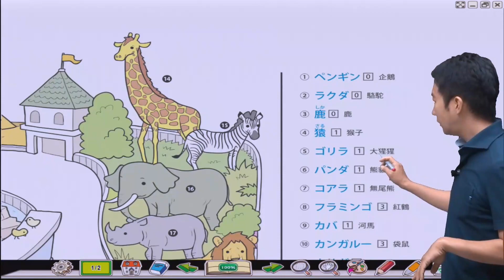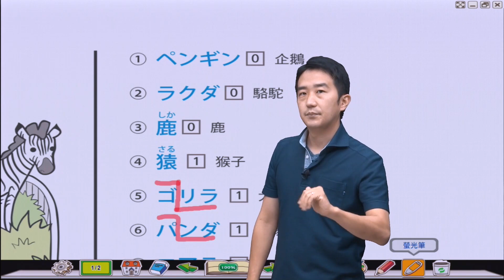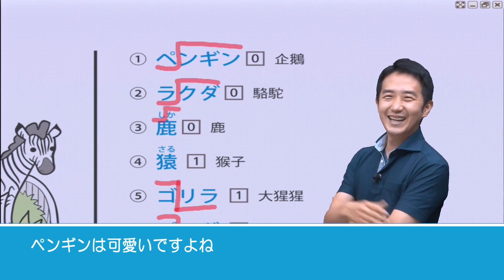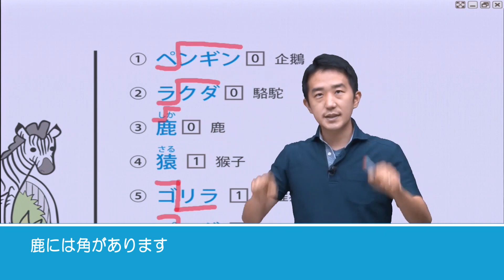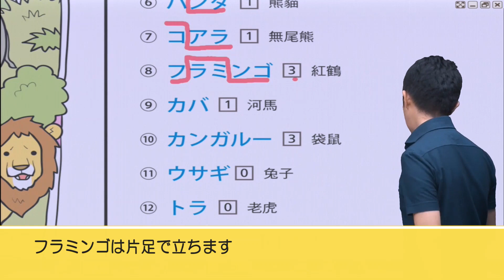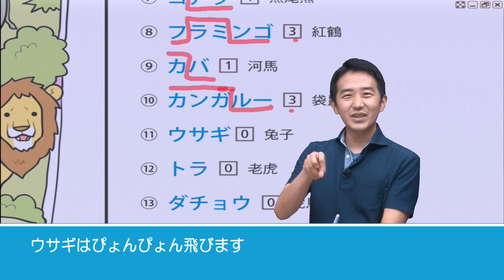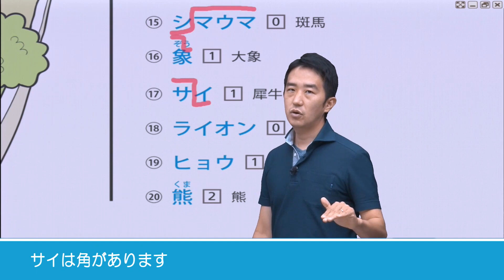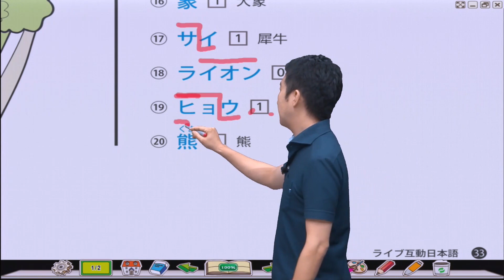Study Japanese 【本月焦點】動物園 ライブ互動日本語2020年7月號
互動日本語雜誌課程，每月採用5篇文章做詳細的解說，約有20部影片，
從文章或是對話中學習日文，會有不同的收穫唷！